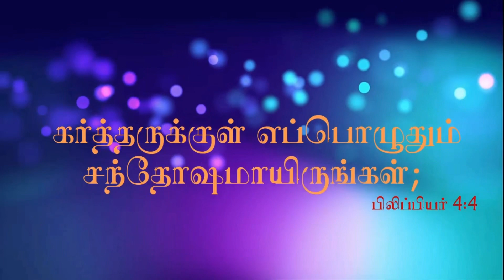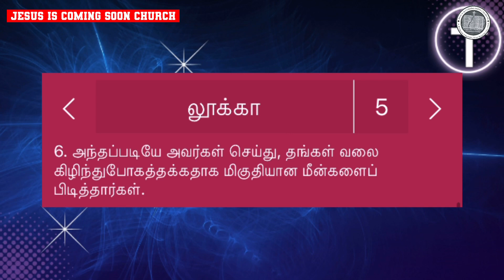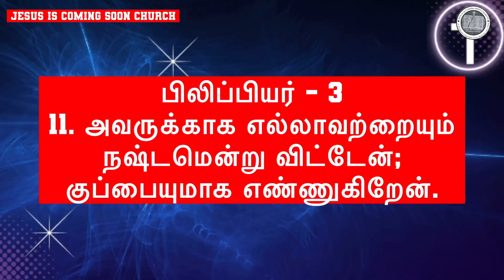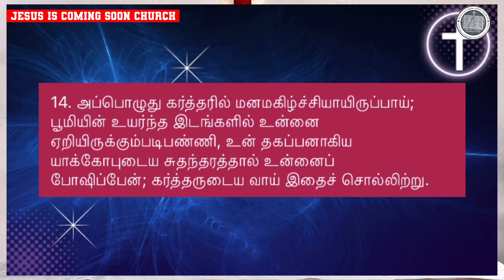SUNDAY SERVICE | அவரை கண்டடையுங்கள்! Bro. S. Samuel | Jesus is Coming Soon Church